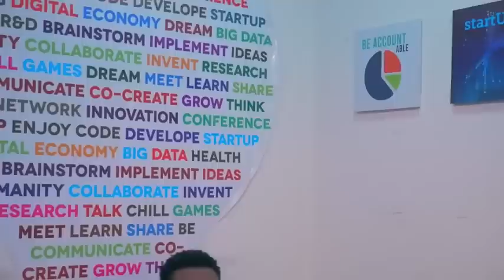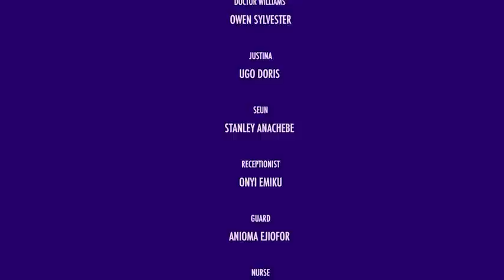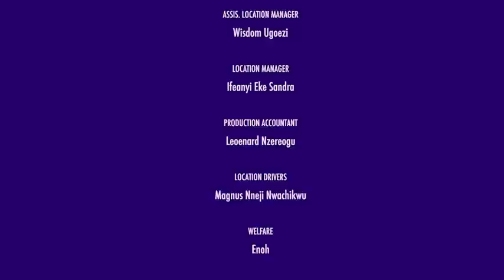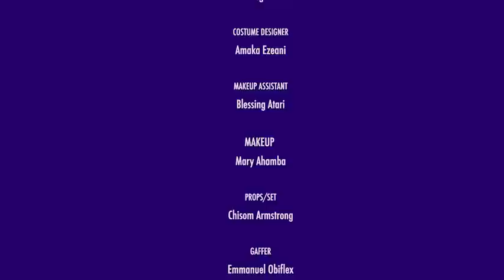IMAGINARY HUSBAND || STELLA UDEZE & TOOSWEET 2022 NOLLYWOOD MOVIE EXCLUSIVE NIGERIAN MOVIES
Hello fans!

Thank you so much for the love and the continuing support.